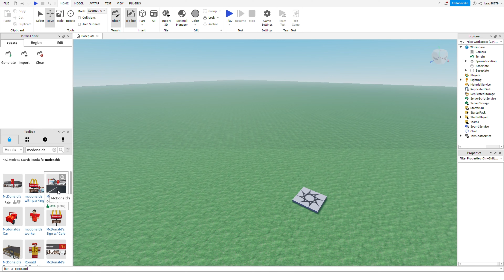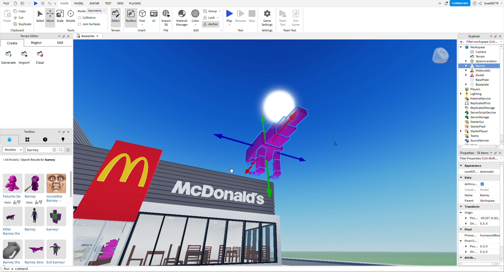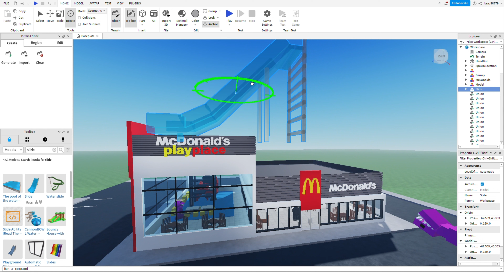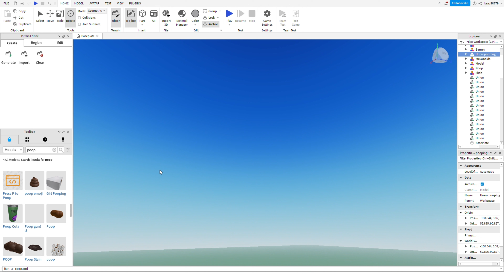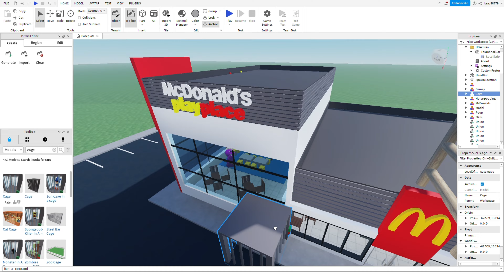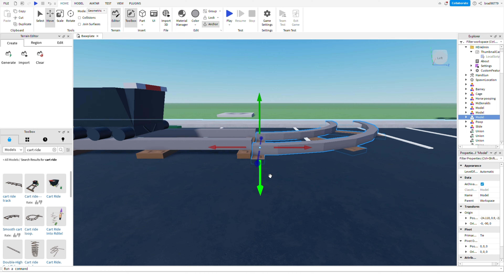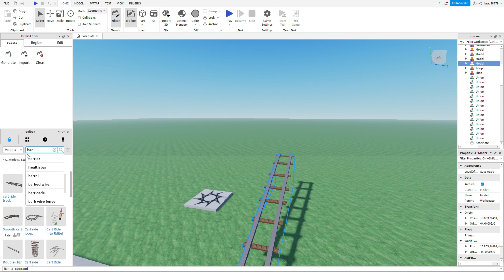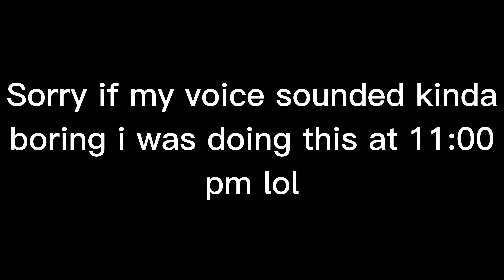I created the best BARNEY game!!!! I Roblox